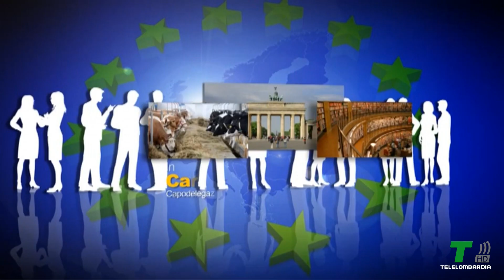Carlo Fidanza - La Nostra Europa TELELOMBARDIA | 01.03.2024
Sesta Puntata TELELOMBARDIA: LA NOSTRA EUROPA CON CARLO FIDANZA

Affrontiamo argomenti di vitale importanza per il nostro futuro e quello dell'Europa, spaziando dagli Agricoltori e l'impatto delle carni sintetiche sull'industria alimentare, ai temi Green e alle politiche ambientali. Discutiamo inoltre le ripercussioni della Guerra in Israele, nonché le prospettive per le imminenti ElezioniEuropee di giugno.

Comprendere il modo in cui le decisioni prese a Bruxelles influenzano direttamente la vita quotidiana degli italiani è fondamentale. Questo include impatti sulle nostre famiglie, sulle imprese e, più in generale, sul contesto globale in cui operiamo.

"La Nostra Europa con Carlo Fidanza" ci permette di esplorare insieme questo legame e di scoprire come possiamo influenzare il corso degli eventi in Europa.

Carlo Fidanza